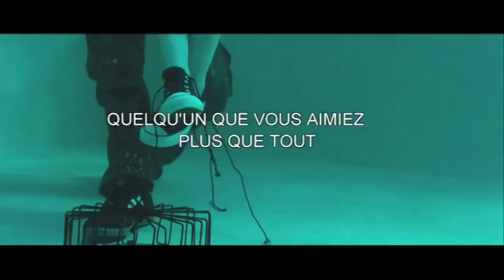The door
Bande annonce du film "The door"